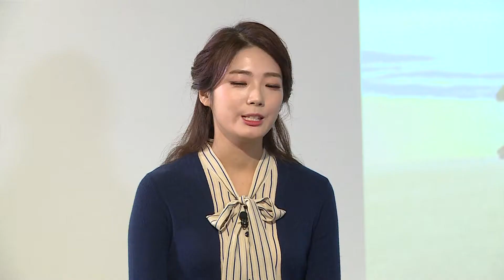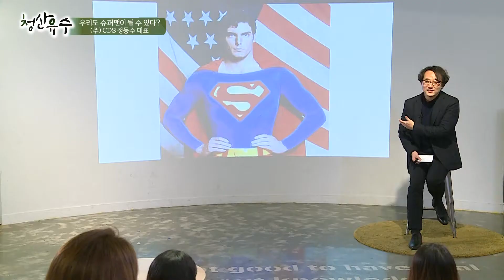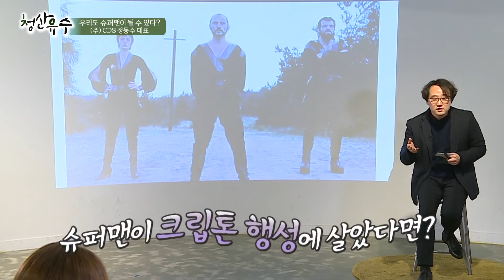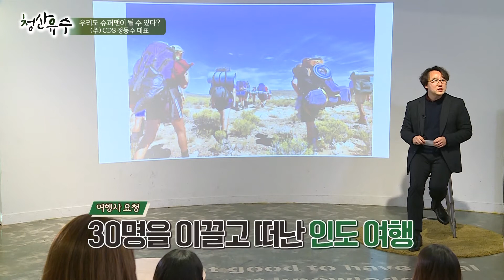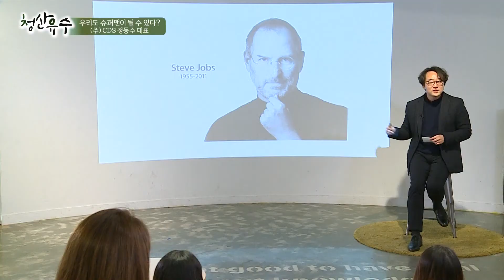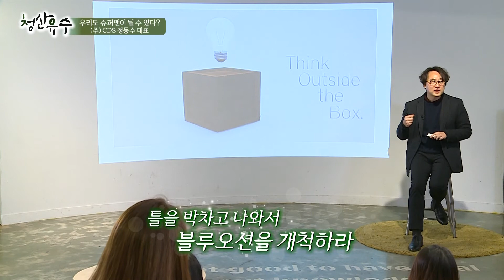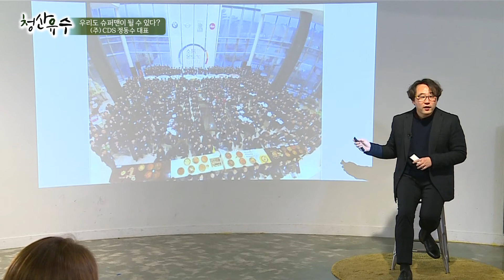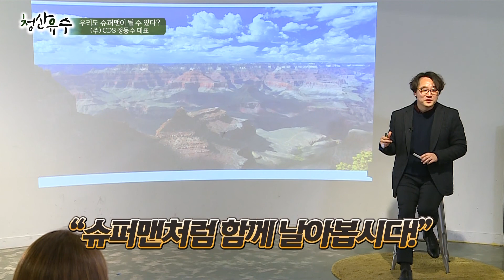[강의쇼 청산유수 180110] 우리도 슈퍼맨이 될 수 있다/ 정동수 CDS 대표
- 주제: 우리도 슈퍼맨이 될 수 있다
- 강사: 정동수 CDS 대표